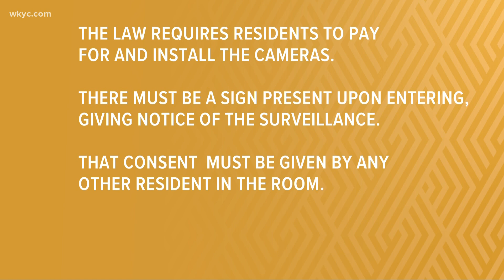Gov. Mike DeWine signs 'Esther’s Law' allowing cameras in all Ohio nursing home rooms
Gov. Mike DeWine has signed a bill that will allow patients in Ohio's long-term care facilities to have cameras installed in their rooms.